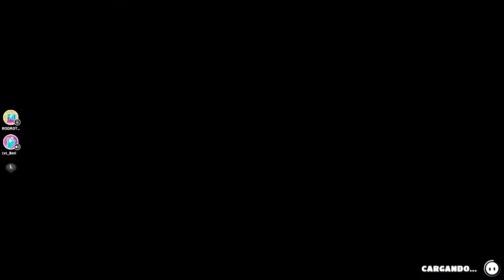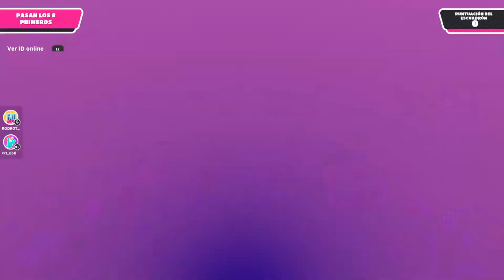Fall Guys - Victoria de mi escuadrón 634 + Tutorial de Hexagonía 689